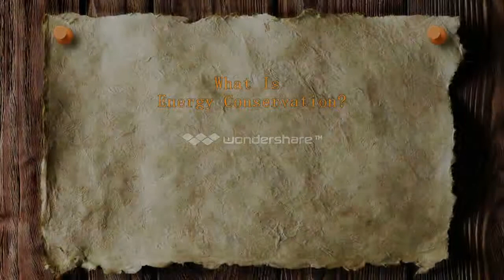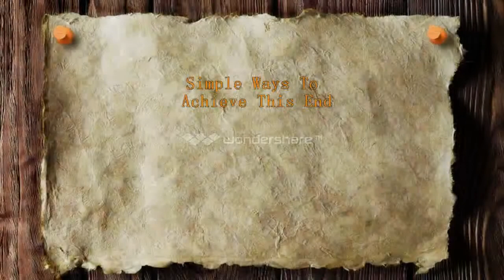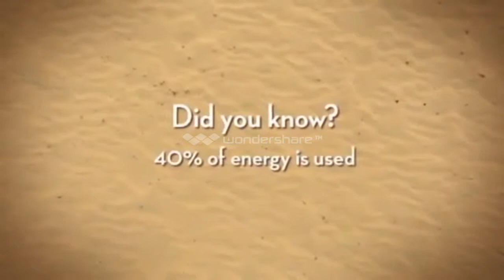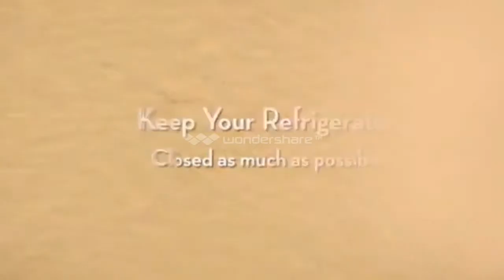Energy Conservation- The Movie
This movie focuses on the environmental issues and the need to conserve energy. Also, we tell about the ways to achieve it.
Movie Directed and Compiled by:
 Tanmay Agrawal

Others:
Tejas Singhal
Punee